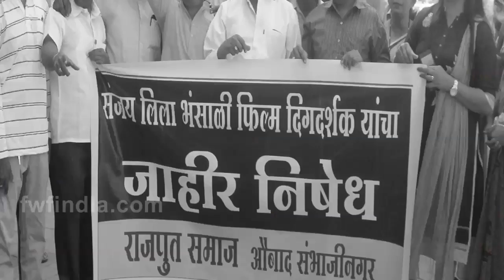'पद्मावती रिलीज हुई तो शूर्पणखा की तरह काट देंगे दीपिका की नाक', करनी सेना